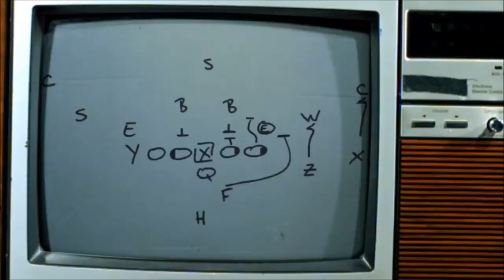Madden 18 - Vikings At Eagles 2017 NFC Championship Sim